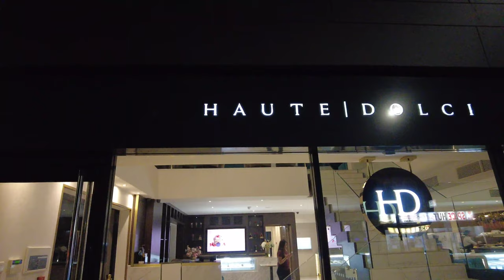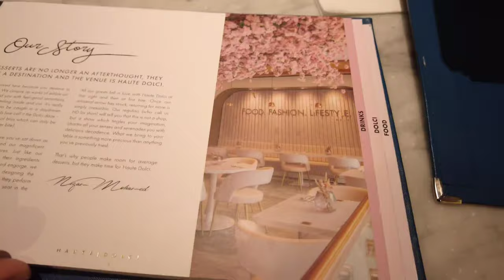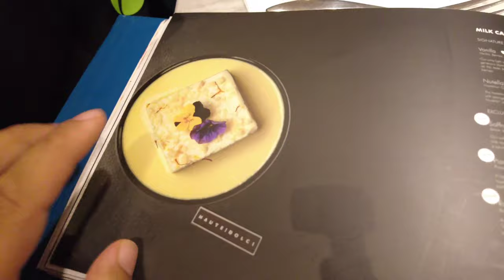Haute Dolci Luxury Desserts | Bolton England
If you are with a passion for sweet things will be instinctively drawn to the delicious creations available in this place mashALLAH. they creates such luxurious surrounds, sumptuous variety and distinctive quality that meets the art of living, made with care and highest craftsmanship, providing an extraordinary life experience and customer service.